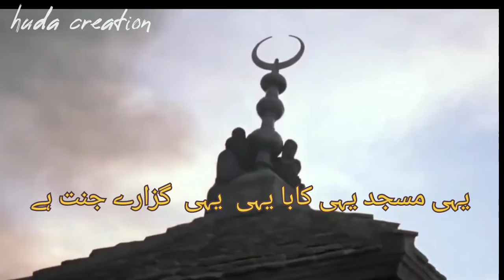masjid e aqsa islamic status ❤️//muslim attitude status 🔥